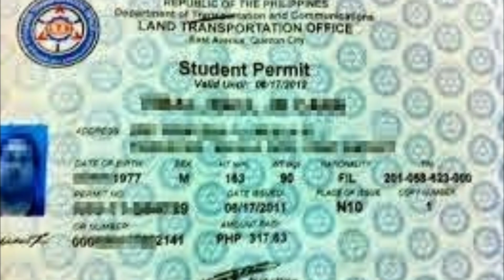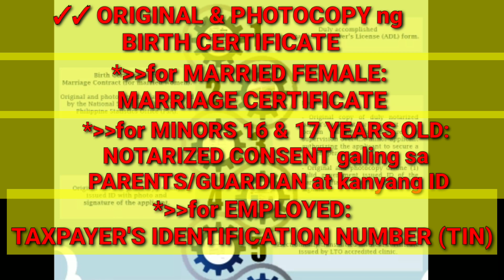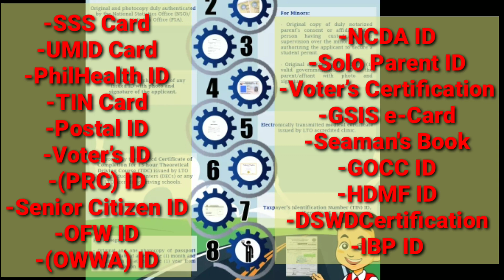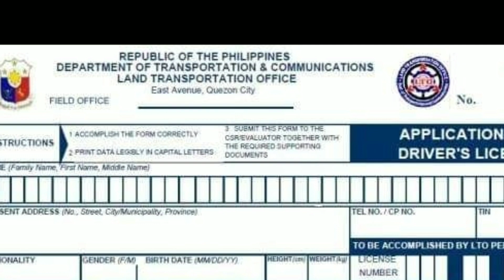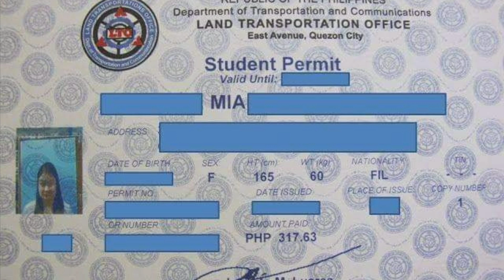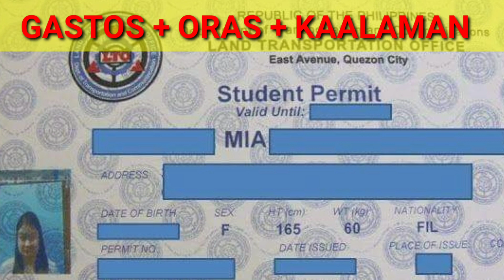LTO STUDENT PERMIT 2020-2021 COMPLETE GUIDE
LTO STUDENT COMPLETE GUIDE 2021

STUDENT PERMIT QUALIFICATIONS:

       1.1. Filipino citizens [sixteen (16) years of age and above]
       1.2. Foreign citizens at least eighteen (18) years old and must have been in the Philippines for at least one (1) month and proof of stay for at least six (6) months
       2. Must be physically and mentally fit
       3. Must be able to read and write in Filipino or English
       4. Must not have unsettled traffic violation

CHECKLIST OF REQUIREMENTS:

Duly accomplished Application for Driver's License (ADL).
Presentation of original and submission of one (1) photocopy of birth certificate and marriage contract (for married women) duly authenticated by the Philippine Statistics Authority (PSA) or valid passport
For applicants below 18 years of age, one (1) parent's consent or a person having custody/care or supervision over the minor applicant authorizing the applicant to secure a student permit with presentation of one (1) original and submission of one (1) photocopy of any valid government issued ID of the parent/affiant with photo and signature
Presentation of original and submission of one (1) photocopy of any issued ID with photo and signature of the applicant
Presentation of copy of the medical certificate. (Electronically transmitted to LTO by the accredited medical clinic)
For foreigners, presentation of the original and submission of one (1) photocopy of passport with entry date of at least one (1) month and visa duration of six (6) months from date of application, or if born in the Philippines, presentation of the original and submission of one (1) photocopy of birth certificate duly authenticated by Philippine Statistics Authority (PSA).
Taxpayer’s Identification Number (TIN), if employed
NOTE:

Acceptable Government issued ID's - Philippine passport, Social Security System (SSS) Card, UMID Card, PhilHealth ID, TIN Card, Postal ID, Voter’s ID, Professional Regulation Commission (PRC) ID, Senior Citizen ID, OFW ID, Overseas Workers Welfare Administration (OWWA) ID, National Council of Disabled Affairs (NCDA) ID, Solo Parent ID,Voter’s Certification, Government Services and Insurance System (GSIS) e-Card, Seaman's Book, Government Owned and/or Controlled Corporations (GOCC) ID, Home Development Mutual Fund (HDMF) ID, Department of Social Welfare and Development (DSWD) Certification, Integrated Bar of the Philippines (IBP) ID
In areas where there is no PSA branch, presentation of the original and submission of one (1) photocopy of birth certificate validated by the Office of the Local Civil Registry with attached Official Receipt
CLIENT STEPS

Requests Application for Driver’s License (ADL) form and accomplishes the same.
Submits accomplished ADL and all the requirements with the attached queue number
2.1. Reads the Driver’s Road Safety Pledge
Waits queue number/name to be called for photo and signature capture
Proceeds to the Cashier for payment of fees
Receives Student Permit and Official Receipt
5.1. Fills out logsheet